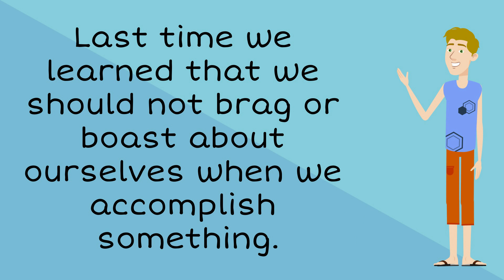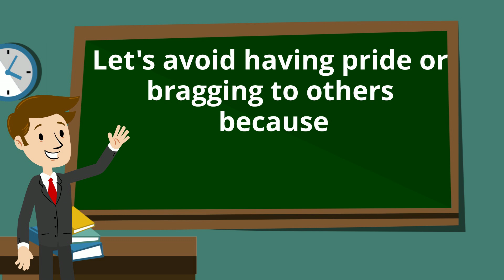Growing Up Yahushan - Pride 3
Too much pride or boasting to others can lead us to destruction.